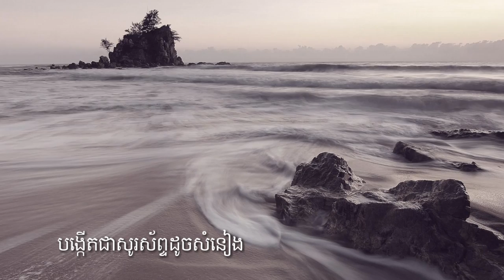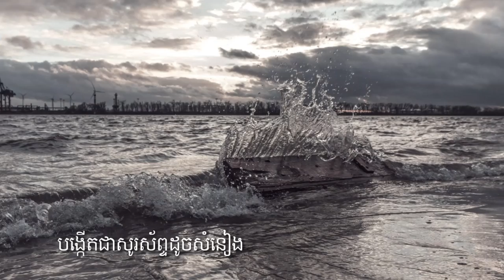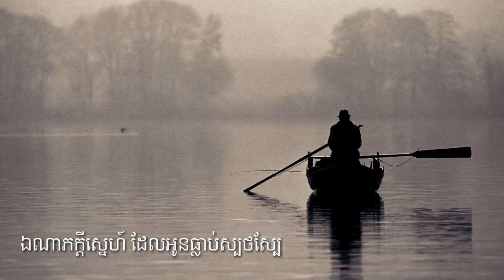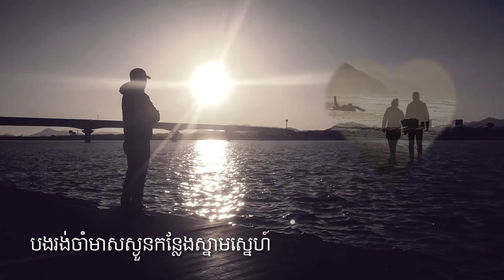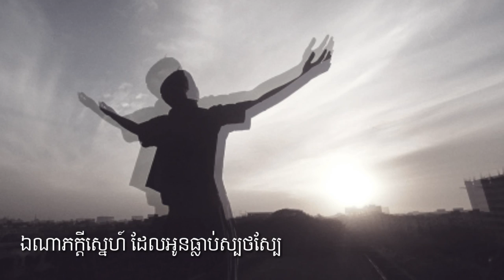ពីរោះលន្លង់លន្លោចបទចាស់លោកព្រាប សុវត្ថិ សល់តែស្នាមឈឺផ្សា -​ ព្រាប​ សុវត្ថិ Preab sovath